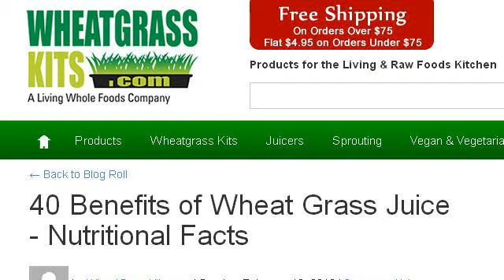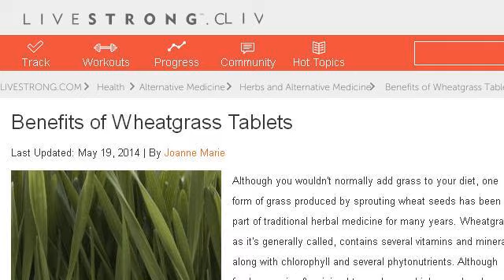Benefits Of Wheatgrass Pills